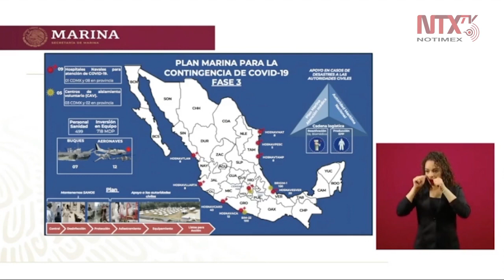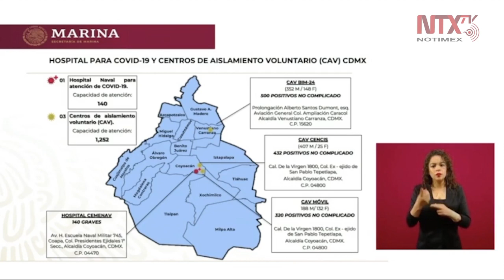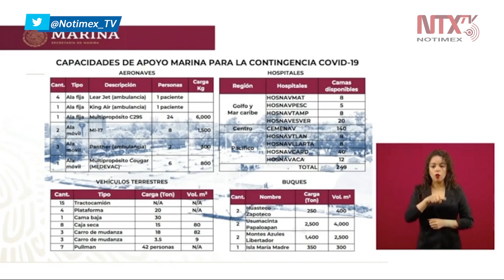Disponibles 9 hospitales navales para atención del COVID-19: SEMAR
Respecto al Plan Marina, Rafael Ojeda, titular de la Secretaría de Marina dijo «tenemos 9 hospitales navales para atención de COVID19, 1 en CDMX y 8 en provincia, y 5 centros de aislamiento voluntario».